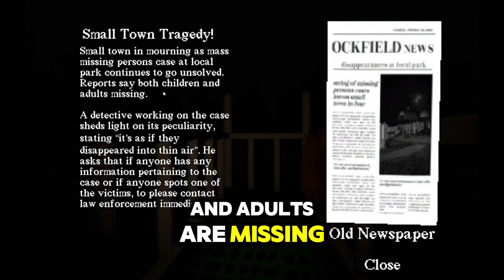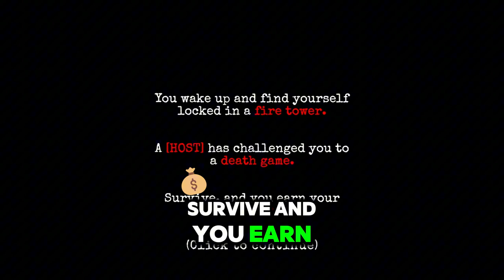3 Scary Games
3 Games off Itch.io

Links to all the games below!